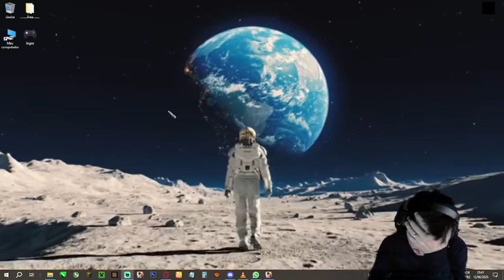LIVE 9 | 20 Kills | 1-MAN-SQUAD PUBG (ALMOST NEW WORLD RECORD!!)